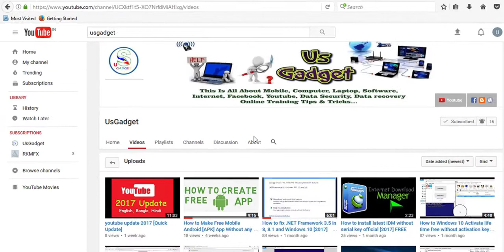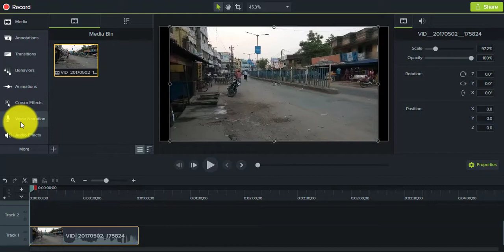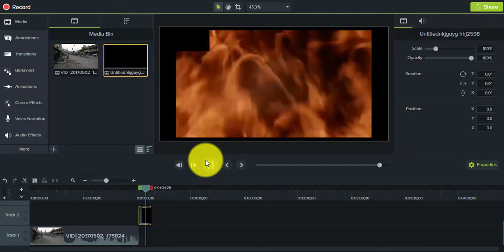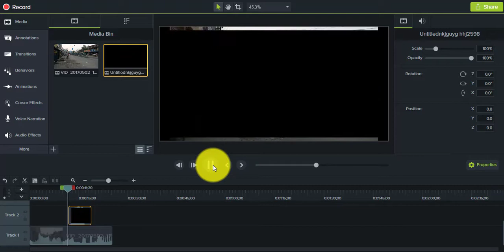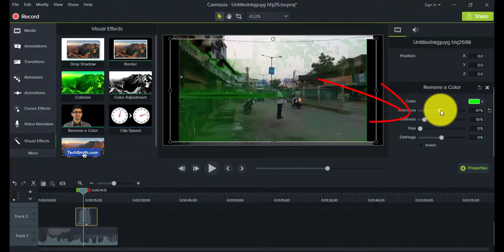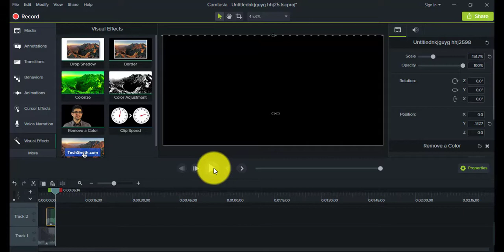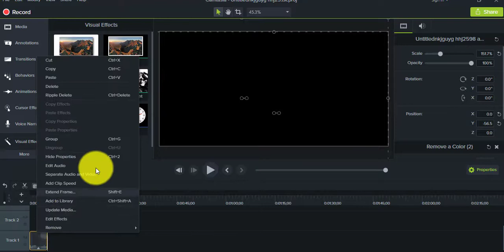How To Change Bckground In Camtasia 9